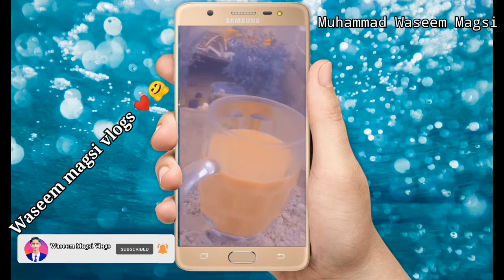Karachi Mein Sardiyon Ki pehli Barish nay krdiya nuksan😥🌦️ کراچی میں سردیوں کی پہلی بارش نے کام خراب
Karachi mein winter ki first rain. nay kaam krdiya khrab,
کراچی میں سردیوں کی پہلی بارش نے کام خراب کردیا،

27 December 2021.